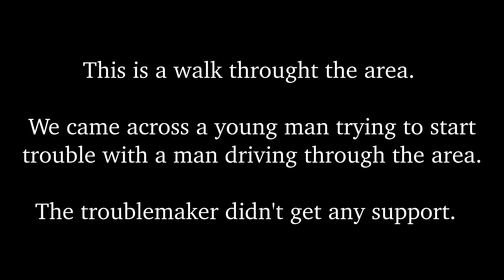July 02 2020 BLM Washington DC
Warning.  Bad language.

Washington DC, July 2, 2020
Black Lives Matter Has renamed 16th St NW to Black Lives Matter Plz NW.
This is a walk through the area. We came across a young man trying to start
trouble with a man driving through the area.  It spoke well of those that denounced what he was doing.